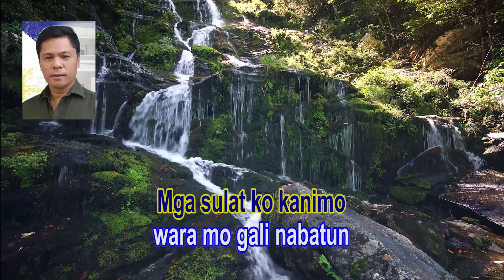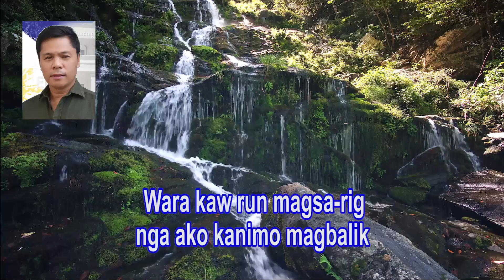Probinsyano Gwapo Karaoke 2023 Noel Alamis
This song is an original composition of Noel Alamis. Video karaoke made by Alamis video Prod.